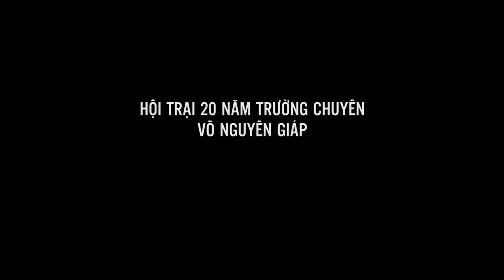Hội trại 20 năm Trường Chuyên Võ Nguyên Giáp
Production by Eye Media.